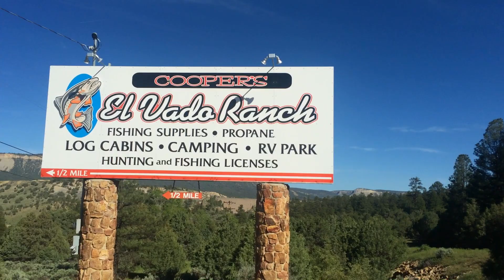Rio Chama Browns and Rainbows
Dungee Fishing 4.5, Rio Chama New Mexico, June 2015.  Make sure to watch in HD.

We own no rights to the music.

In this episode Andrew heads to the El Vado Ranch to fish the Chama River in New Mexico.  Chama is known for great Brown Trout fishing and has produced many good sized ones over the years.  Check it out.